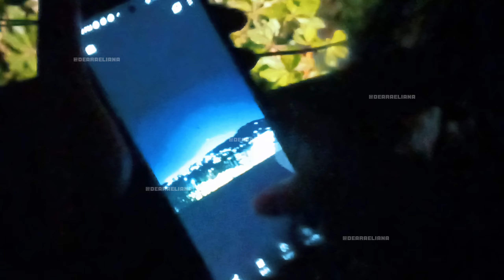Episode 12 - Sleep Over Day 1 - Duty 1